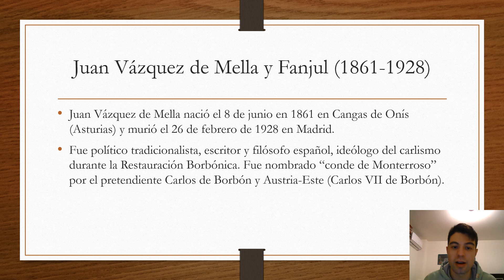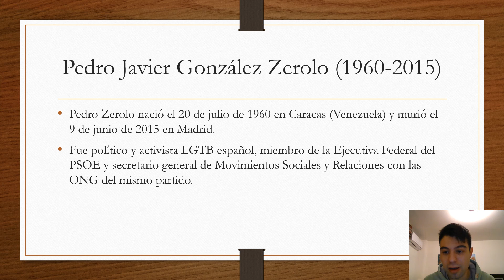Políticos en España y Venezuela.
Juan Vázquez de Mella (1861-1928): fue político tradicionalista, escritor y filósofo español, ideólogo del carlismo durante la Restauración Borbónica. Fue nombrado "conde de Monterroso" por el pretendiente carlista Carlos de Borbón y Austria-Este (Carlos VII de Borbón).
Pedro Zerolo (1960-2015): fue político y activista LGTB español, miembro de la Ejecutiva Federal del PSOE y secretario general de Movimientos Sociales y Relaciones con las ONG del mismo partido.